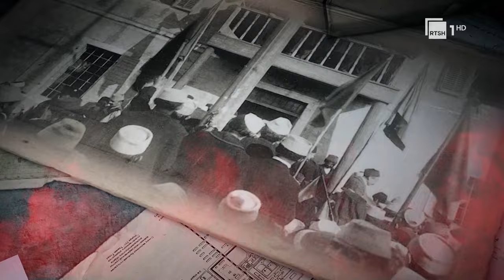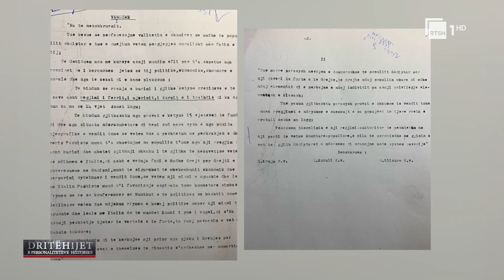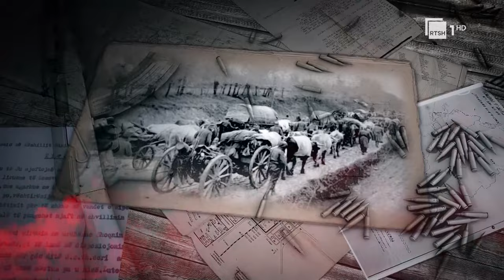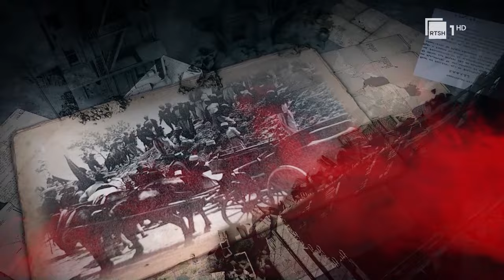Tradhtar apo patriot/Si u plagos nga komunistët kryeministri Mustafa Kruja,kërkonte me ngulm Kosovën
MUSTAFA KRUJA – Një emision i ideuar nga  historiani i njohur, Prof. Paskal Milo. Përmes bashkëbisedimeve me studiues dhe historianë, mësoni më tepër rreth dokumenteve arkivore të cilat në masën e tyre më të madhe kanë qenë të panjohura deri tani, të cilat do të ndriçojnë aspekte të jetës dhe veprimtarisë së personazheve që i përkasin historisë shqiptare.
"Dritëhijet e personaliteteve historike", një emision nga Prof. Paskal Milo, nga i cili do të mund të mësoni fakte historike interesante dhe të njiheni me dokumente të rralla të papublikuara më parë.